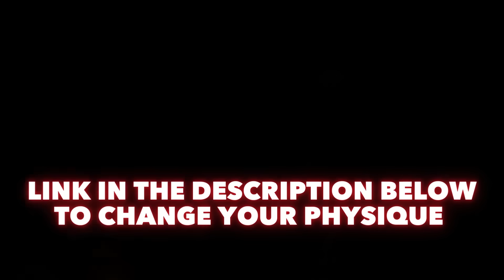The WORST Training Mistake That's Holding You Back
Important links 👇🏾